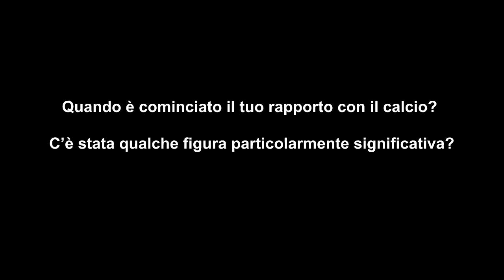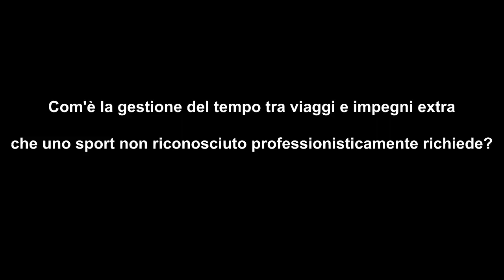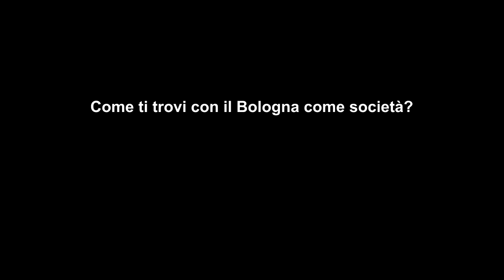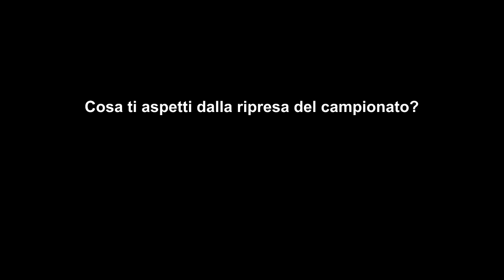1000 Cuori Rossoblù intervista Camilla Benozzo (Bologna F.C. Femminile)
La Redazione di ha incontrato e intervistato il difensore del Bologna F.C. 1909 Femminile Camilla Benozzo (classe 2000), presso il Centro Tecnico Nicolò Galli di Casteldebole